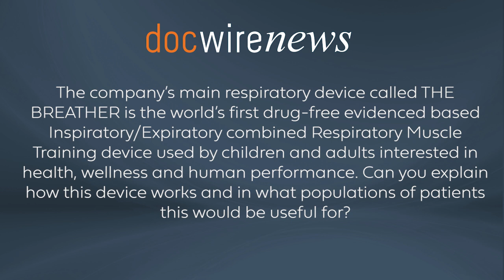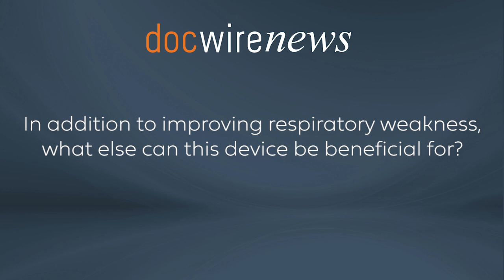Mark Carbone Discusses The Breather: A Device for Helping Patients Recover and Improve Lung Function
PN Medical, a company helping people worldwide improve their respiratory health and performance through its Respiratory Muscle Training (RMT) device called THE BREATHER, the first drug-free device for those who suffer from shortness of breath, speech and swallow difficulties, and other complications resulting from respiratory muscle weakness. The device comes in four different variations: The Breather (standard), Breather Recover (Long COVID, COPD, Asthma), Breather Fit (Active Lifestyle), and Breather Voice (professional vocalists, speakers, acotrs).

In this exclusive interview, DocWire News spoke with Mark Carbone, CEO on PN Medical, who explains more about respiratory muscle training (RMT) and how the company’s Breather devices are helping patients worldwide improve lung, cardiac, and brain function.